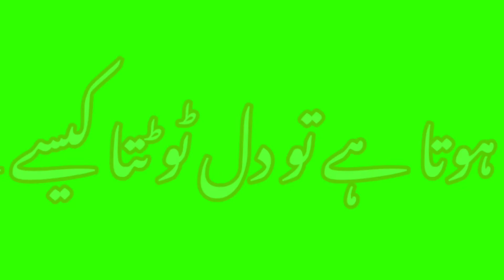Urdu poetry Green Screen/Beautiful Urdu Poetry ❤️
Niya video kily My channel ko
shukarya🙏🏿🙏🏿